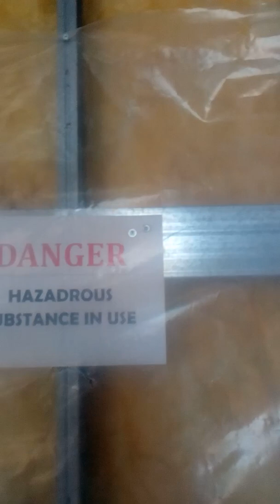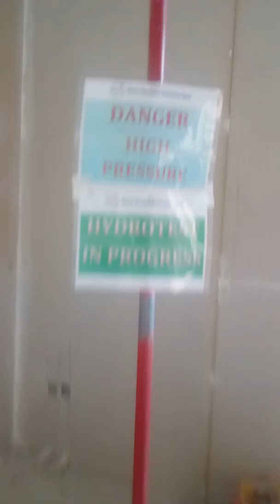Materials of Qatar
Familiarized for bigginners